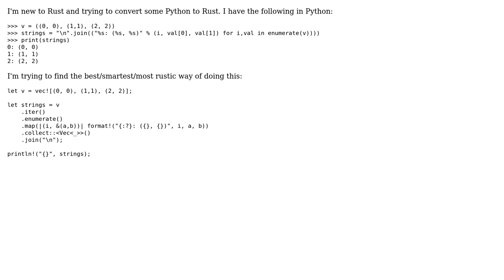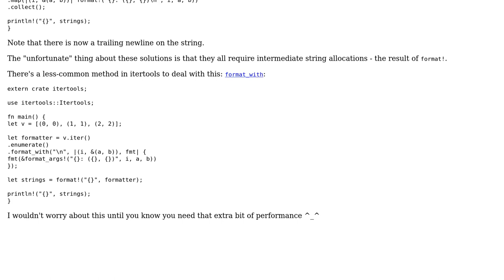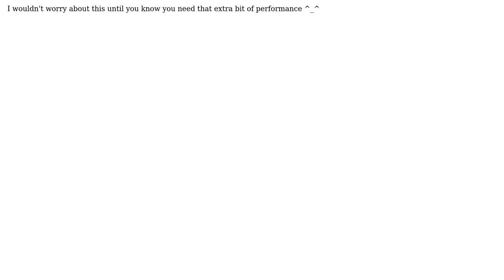Code Review: Python-like enumerate and join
With thanks & praise to God, and with thanks to the many people who have made this project possible! You are responsible for your own actions.